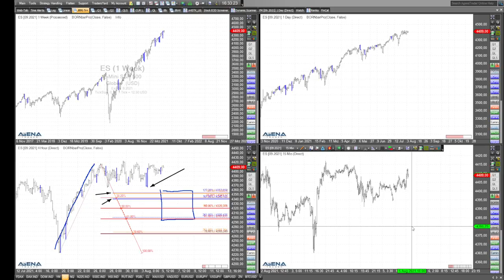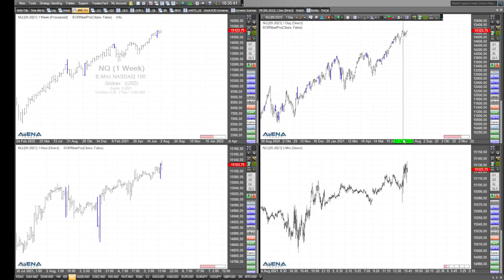Rüdiger Born schaut weiterhin auf mögliche Rücksetzer in den US-Indizes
Gestern war es bereits Thema. Auch heute schiele ich im folgenden Video erneut auf möglicher Rücksetzer in den US-Indizes.